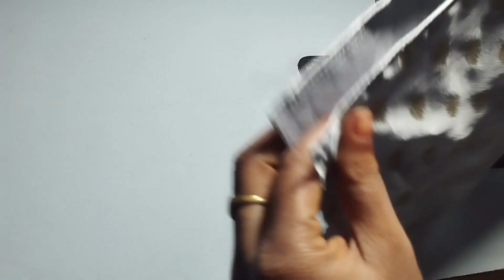Blouse Design Back Neck Cutting And Stitching || Paithani Blouse Design || Silk Blouse Design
Your Quaries
1. blouse design
2. blouse designs
3. new blouse designs
4. bridal blouse design
5. designer blouse
6. blouse design pattern
7. designer blouse design
8. blouse neck designs
9. designer blouses
10. blouse lace design
11. model blouse design
12. latest blouse design
13. blouse back design
14. blouse gala design
15. wedding blouse design
16. patch work blouse design
17. wedding design blouse
18. blouse back neck design
19. boat neck blouse designs
20. party wear blouse designs
21blouse designs cutting and stitching
22. simple and easy blouse back neck design
23. paithani saree blouse design
24. silk saree blouse designs
25. Back neck blouse design
26. Back neck blouse design cutting and blouse
27simple and easy method blouse design cutting and Stitching
28. Beautiful back neck blouse design
29. New latest back neck blouse design
30. sleeve blouse design cutting and Stitching